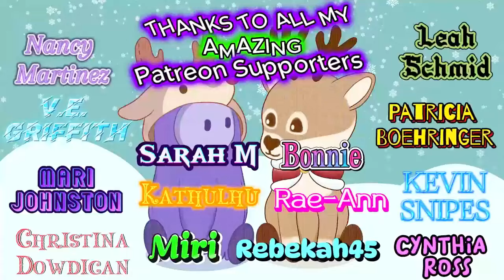WHAT A MASH UP!!!!!! Blind reaction to Kurt Hugo Schneider - Twenty One Pilots Mashup Ft. VoicePlay